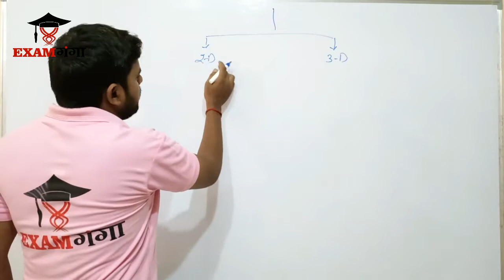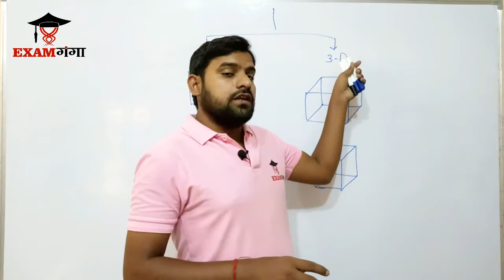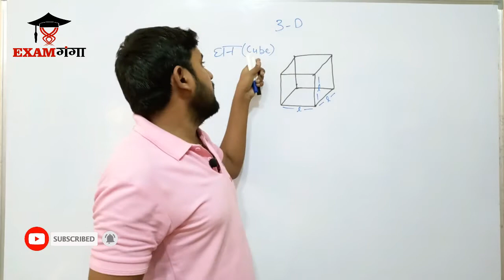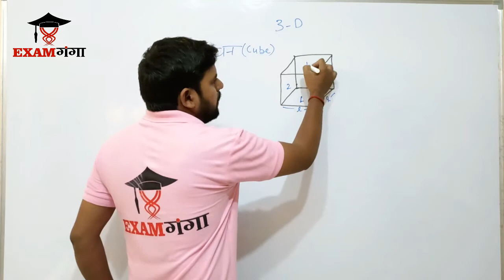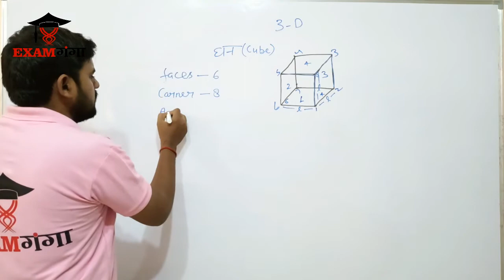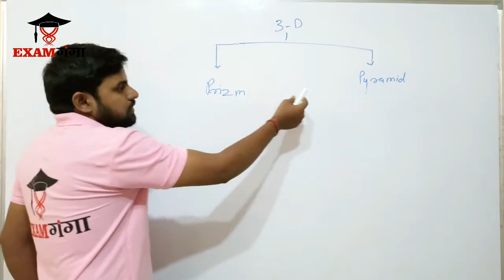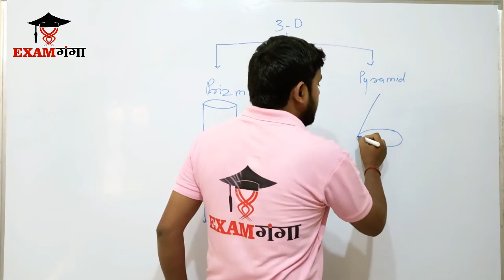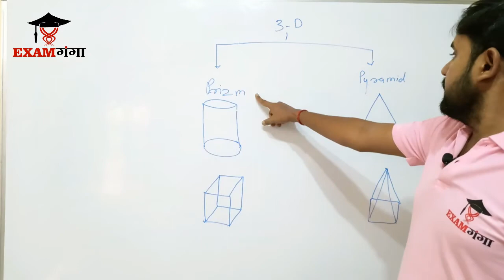Two dimensional figure|| Three dimensional figure|| Prizm|| Pyramid